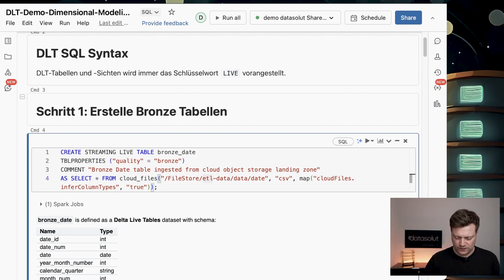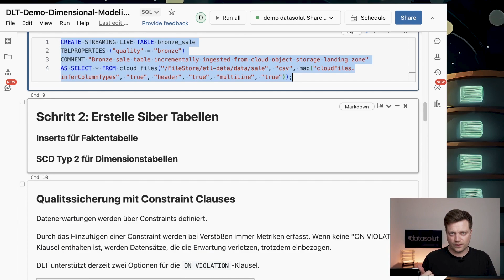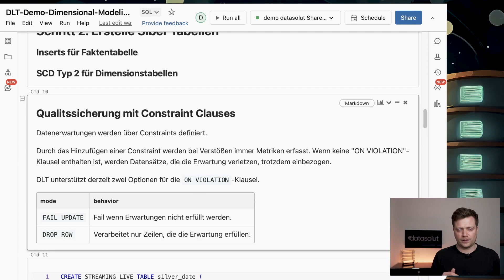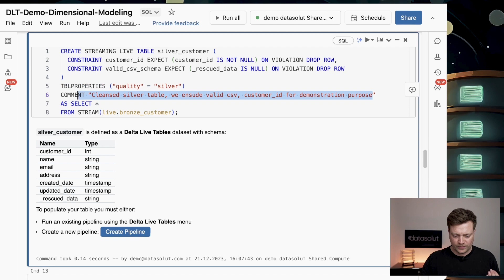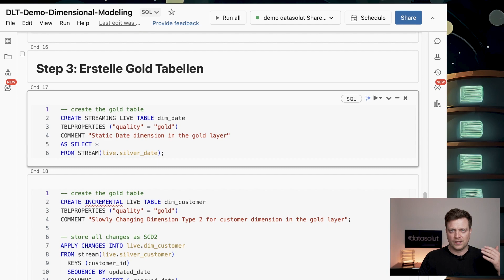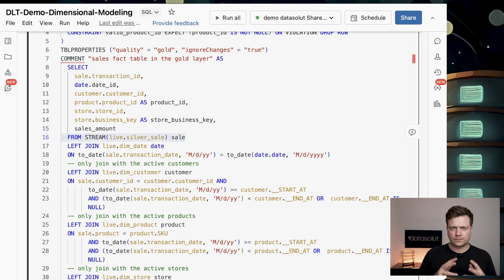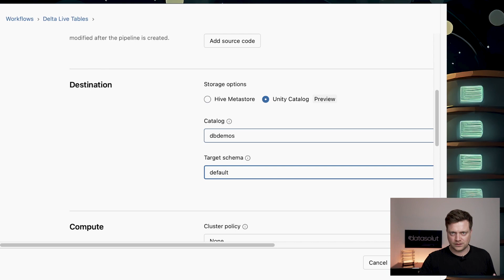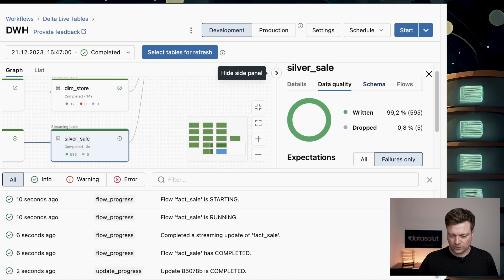Streaming Data Warehouse mit Delta Live Tables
In dieser Demo zeigen wir dir, wie du mit Hilfe von SQL Schritt für Schritt ein Streaming-Data Warehouse in Databricks aufbauen kannst.

Zu Beginn des Tutorials erklären wir dir kurz, was die Schwächen von klassischen Data Warehouses sind. Dabei zeigt sich, dass die SQL-Sprache dafür geschrieben ist, in Stappel oder Batch Verarbeitung Daten von A nach B zu schieben und nicht konstant Datenströme zu lesen und zu transformieren.

Hierbei hat Databricks mit ihrer Erfindung „Delta Live Tables“ möglich gemacht SQL Befehle anzunehmen, aber den Datenstrom als Stream entgegenzunehmen und so datenaktualität aufrecht erhalten kann.

Nach dieser Einführung fangen wir an unser Data Warehouse in Databricks Schritt für Schritt zu bauen.

Unsere Internetpräsenz:

Wenn dich das Thema Data Warehouse und Databricks interssiert, dann schau auf unserem Blog nach: